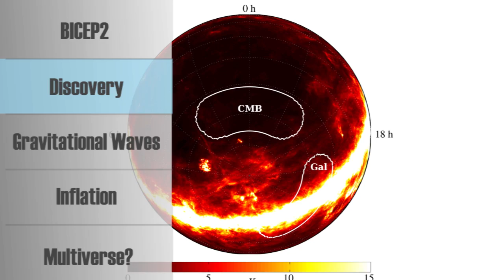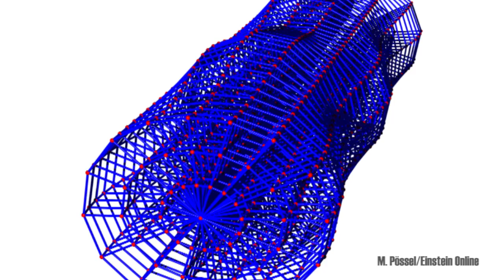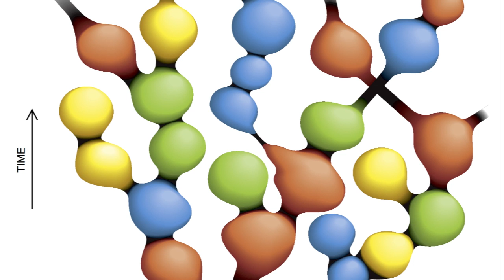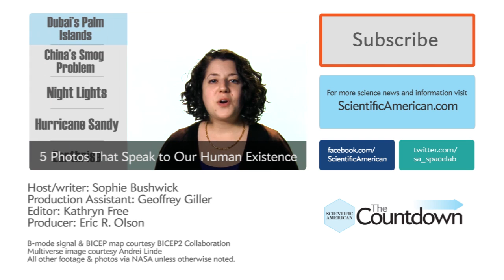5 Facts about Gravity Waves from the Big Bang - The Countdown #44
On March 17th, physicists with the BICEP2 experiment announced they had detected the remnant of gravity waves in the cosmic microwave background, the light left over from the big bang. While still needing confirmation, the discovery lends weight to the idea that the early universe underwent rapid expansion.

Credits:
Host/writer: Sophie Bushwick
Production Assistant: Geoffrey Giller
Editor: Kathryn Free
Producer: Eric R. Olson